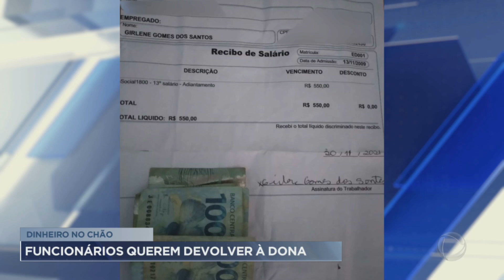Funcionários procuram dono de dinheiro encontrado na Asa Norte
Funcionários de um prédio da Asa Norte procurar o dono de dinheiro que foi encontrado em quadra. Além do dinheiro, também foi encontrado um recibo de comprovante de pagamento no nome de Girlene Gomes do Santos.